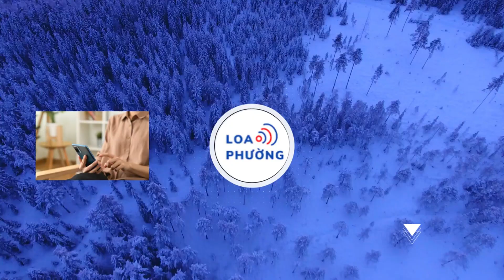Chủ tịch nước Võ Văn Thưởng đánh giá cao Thủ đô Tokyo (Nhật Bản) tích cực hợp tác nhiều mặt với các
Nhân dịp thăm chính thức Nhật Bản, sáng 28-11, Chủ tịch nước Võ Văn Thưởng và Phu nhân, cùng Thống đốc thành phố Tokyo, bà Koike Yuriko, đã tới thăm nhà hàng “Bánh mì Xin chào” do hai cựu lưu học sinh Việt Nam thành lập.

Trong không gian đậm chất Việt Nam giữa lòng thủ đô Tokyo, Chủ tịch nước Võ Văn Thưởng và Phu nhân cùng các quan khách Nhật Bản đã thưởng thức các món ăn đặc trưng của Việt Nam như bánh mì, mì Quảng, phở, cà phê, gỏi cuốn, chè…

Trao đổi với các vị khách tại đây, Chủ tịch nước Võ Văn Thưởng đánh giá cao và cảm ơn bà Thống đốc và các thế hệ lãnh đạo Thủ đô Tokyo đã tích cực thúc đẩy hợp tác nhiều mặt giữa thành phố Tokyo với các địa phương Việt Nam, nhất là với Thủ đô Hà Nội, trong các lĩnh vực kinh tế, thương mại, đầu tư, giao lưu văn hóa, giáo dục, du lịch, giao lưu nhân dân… và tạo điều kiện cho các doanh nghiệp, người Việt Nam kinh doanh, khởi nghiệp ở Tokyo.

Chủ tịch nước cho rằng Việt Nam và Nhật Bản có nhiều điểm tương đồng và gần gũi về văn hóa và ẩm thực. Chính những nét tương đồng này đã tạo nên mối quan hệ đặc biệt tốt đẹp giữa hai quốc gia và nhân dân hai nước. Trên cơ sở tình hữu nghị truyền thống, quan hệ hữu nghị hợp tác chặt chẽ giữa hai nước, hằng năm tại Việt Nam đã diễn ra nhiều triển lãm, hội chợ, giao lưu văn hóa Việt - Nhật rất sôi động và thu hút đông đảo người tham gia.

Vui mừng được thưởng thức những món ăn đặc sắc của quê hương ngay tại Nhật Bản, Chủ tịch nước Võ Văn Thưởng ghi nhận, bày tỏ tự hào khi ngày càng có nhiều người trẻ Việt Nam luôn tràn đầy nhiệt huyết, chịu khó học hỏi và nỗ lực để nắm bắt cơ hội phát triển tại Nhật Bản giống như hai nhà sáng lập thương hiệu nhà hàng “Bánh mì Xin chào”. Những nỗ lực này không chỉ đơn thuần là khởi nghiệp trên đất nước Nhật Bản mà còn giúp quảng bá văn hóa Việt Nam cũng như gắn kết người dân hai nước gần nhau hơn thông qua văn hóa ẩm thực.

Thống đốc Tokyo Koike Yuriko chúc mừng Chủ tịch nước Võ Văn Thưởng đã có cuộc hội đàm rất thành công với Thủ tướng Nhật Bản Kishida Fumio và hai nhà lãnh đạo đã ra Tuyên bố chung nâng cấp mối quan hệ hai nước lên Đối tác chiến lược toàn diện vì hòa bình và thịnh vượng tại châu Á và trên thế giới. Nhấn mạnh đến ý nghĩa to lớn và thời khắc ý nghĩa trong chuyến thăm Nhật Bản lần này của Chủ tịch nước Võ Văn Thưởng, đó là diễn ra vào năm kỷ niệm 50 năm thiết lập quan hệ ngoại giao Việt Nam - Nhật Bản và hai nước đã triển khai hàng loạt các hoạt động hợp tác, giao lưu, văn hóa kỷ niệm sự kiện đặc biệt này, Thống đốc Koike tin tưởng chuyến thăm sẽ thành công tốt đẹp, tạo dấu ấn đặc biệt quan trọng trong lịch sử quan hệ hai nước.

Bà Koike cũng cho biết thành phố Tokyo hiện đang triển khai hệ thống chống ngập lụt với công nghệ cao, sẵn sàng hợp tác và triển khai với các thành phố của Việt Nam.

Chủ tịch nước Võ Văn Thưởng bày tỏ mong muốn bà Thống đốc tiếp tục tạo điều kiện cho cộng đồng người Việt làm ăn, sinh sống, học tập tại Tokyo; đồng thời cảm ơn lãnh đạo các tập đoàn, doanh nghiệp lớn Nhật Bản đã và luôn dành sự quan tâm cao tới Việt Nam; triển khai các hoạt động đầu tư tại Việt Nam; đóng góp to lớn cho phát triển kinh tế - xã hội, nâng cao chất lượng cuộc sống của người dân.

Chủ tịch nước nhấn mạnh việc hai nước vừa nâng cấp quan hệ lên Đối tác chiến lược toàn diện sẽ là mốc son quan trọng, mở ra chương mới trong phát triển quan hệ hai nước. Nhân dịp này, Chủ tịch nước cũng đề nghị Thống đốc Tokyo thúc đẩy hợp tác chia sẻ kinh nghiệm phòng, chống hỏa hoạn và chống ngập lụt với thành phố Hà Nội và các địa phương Việt Nam.